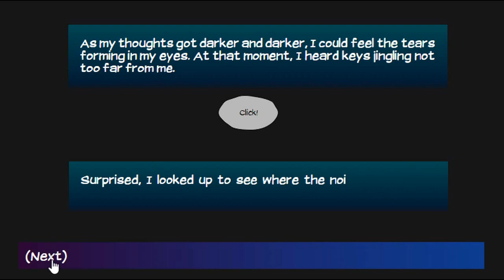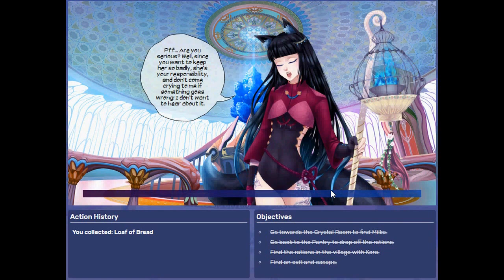[Eldarya] Episode 2 - Nevra [EN]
Episode 2 - Nevra Illustration.